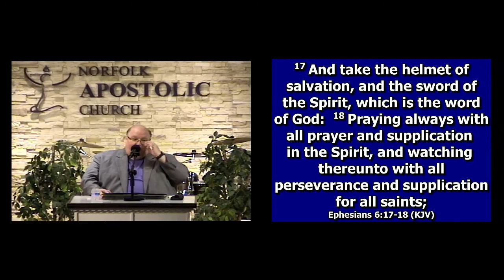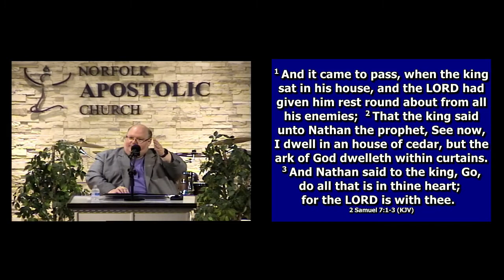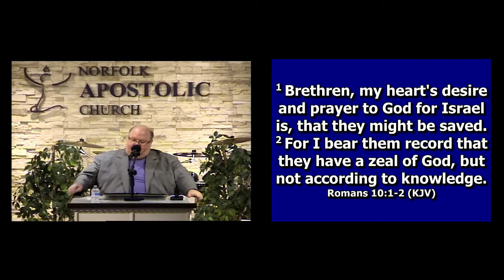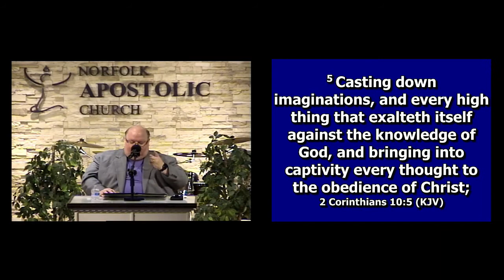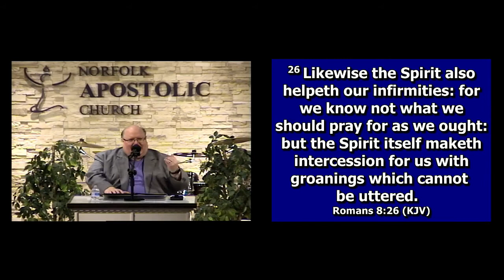10/27/21: Senior Pastor Michael G. Blankenship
"Fight the Fight of Faith" Part 10,  Fainting Spells